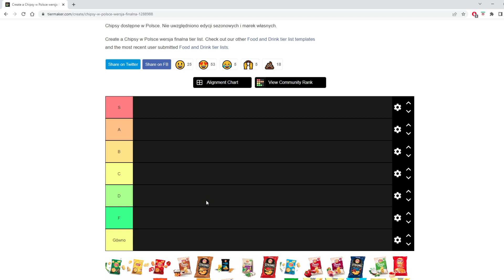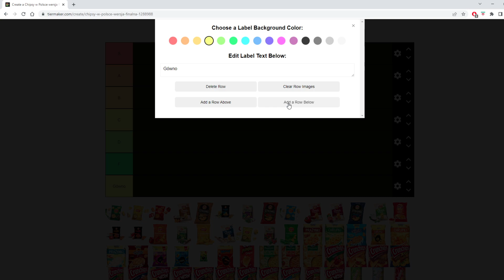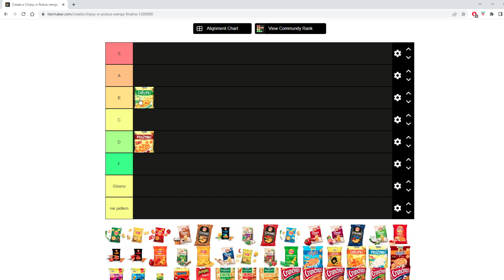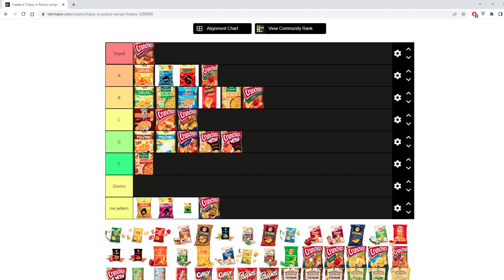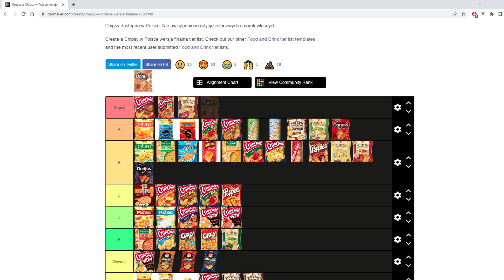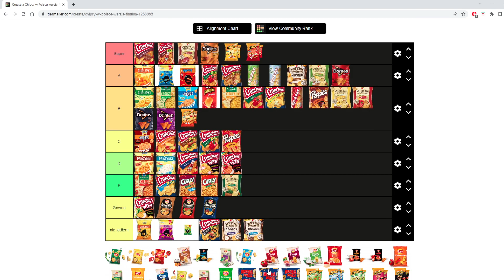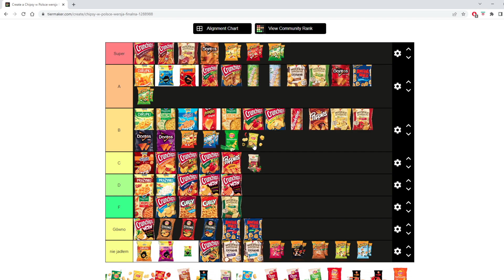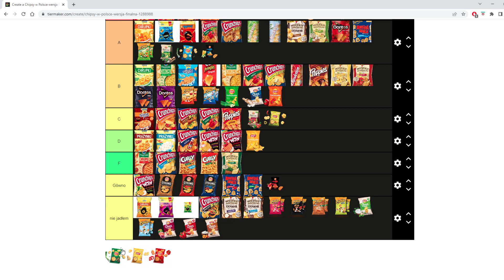NAJBARDZIEJ OBIEKTYWNA TIERLISTA CHIPSÓW